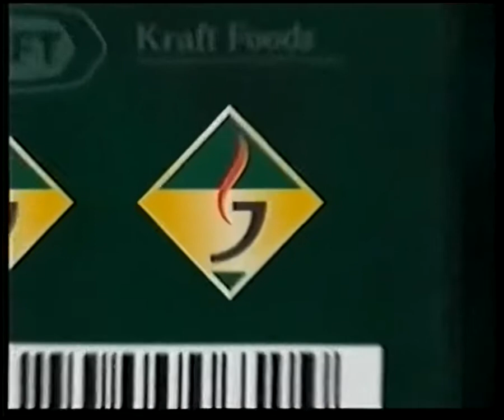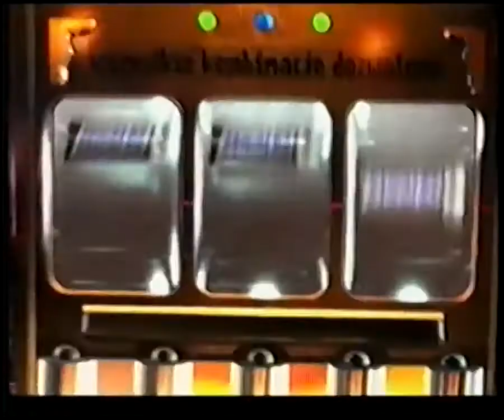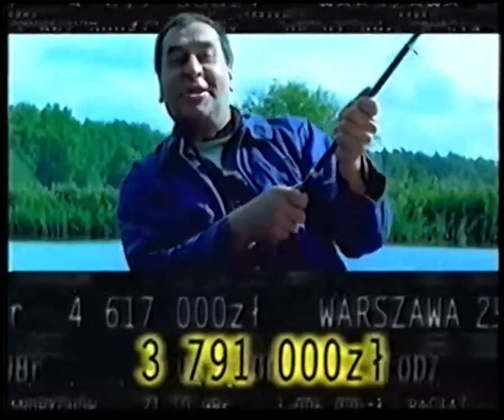polsat 2001 inna kaseta kupiona dzis 320180311 180937